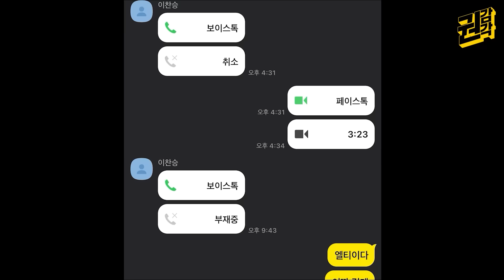결혼하고 변한 친구 손절하면 안되는 이유✋ 못 만난다고 다 끊어내지 마세요!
마..만 나이로 다시 30대에 접어 들었으니까
제목에 30대여자 넣어도 되는거죠? 네?
죄책감 안 가져도 되는거져?ㅋㅋㅋ
여자들이랑 여행 갈때랑
남편이랑 여행 갈때랑 몰골의 차이가 너무 심한게 진짜 웃기네
ㅋㅋㅋㅋㅋㅋㅋㅋㅋㅋㅋㅋㅋㅋㅋㅋ
업로드 할지 모르고 두서없이 촬영해서
엉망이긴한데 ㅋㅋㅋㅋㅋㅋㅋ즐겁게 봐주시면
감사하겠습니닼ㅋ

☑️이메일로 보내신 사연은 익명기반으로
채택 후 빨래개기콘텐츠 로 올라갈 수 있습니다
(개인 메일이 아니라 사연 이메일로 pd님이 함께 열람합니다)

☑️편집 : 심PD